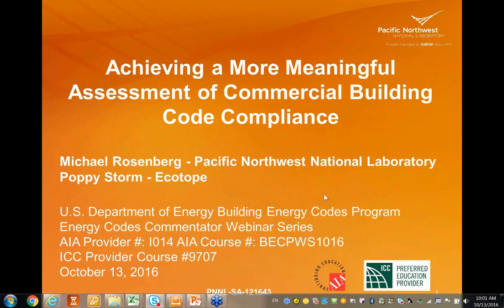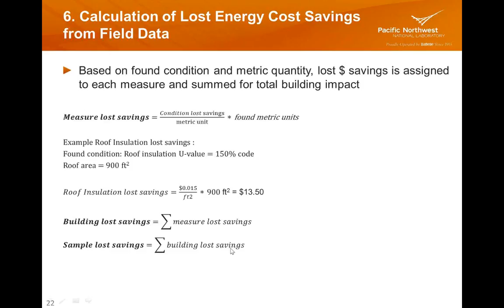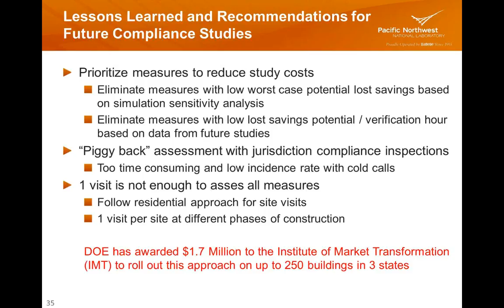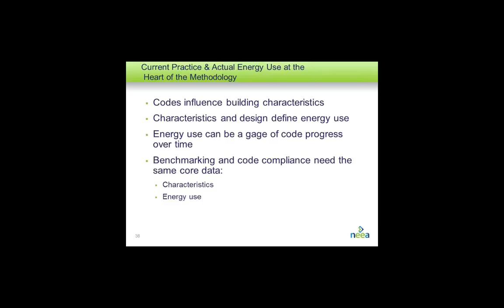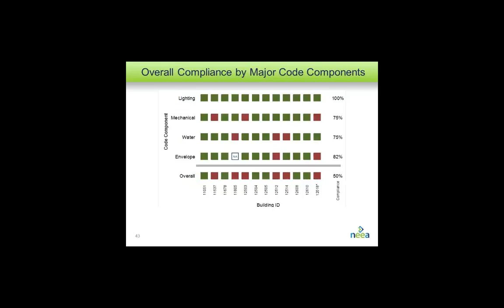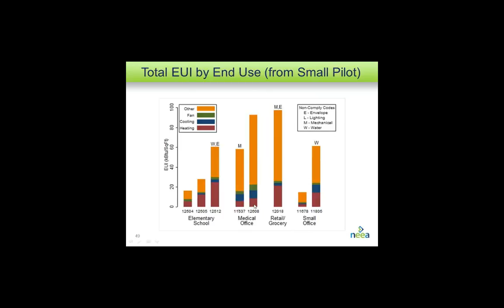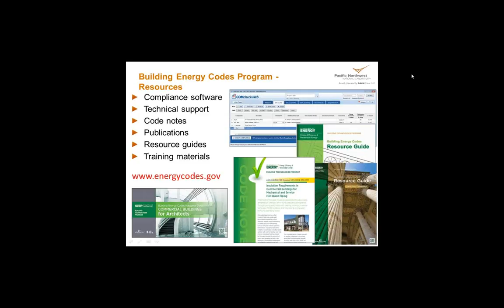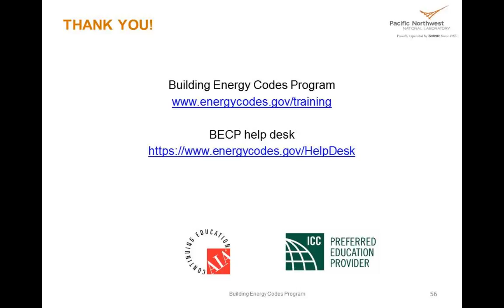Achieving a More Meaningful Assessment of Commercial Building Code Compliance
This webinar describes two recent studies that have attempted to develop a deeper and more meaningful assessment of commercial building code compliance.